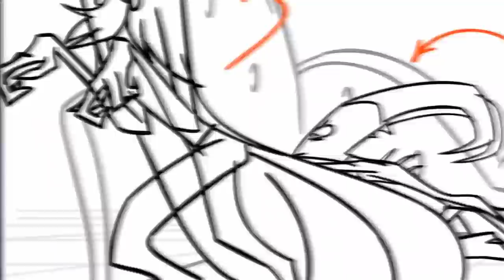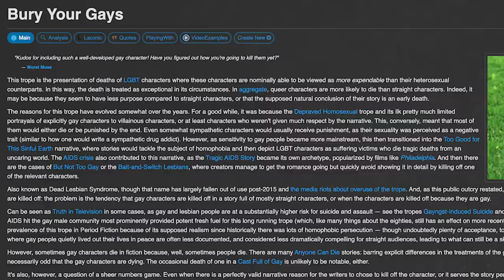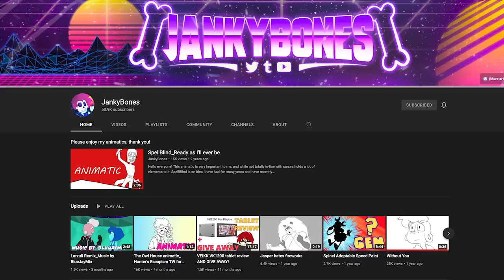BLITZO'S PAST REVEALED! Helluva 2022 Trailer Breakdown! Striker Return, Loona Origins & More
A new trailer for Helluva Boss Season 2/Helluva 2022 has been released and we're here to breakdown everything you may have missed! Why is Striker going after Moxxie and Millie? What's happening between Blitzo and Stolas? Are Fizzarolli and Asmodeus getting their comeuppance? And are the truth seekers at DHORKS making a powerful comeback that may bring their battle to Earth? Let's dive into all of our insane observations!

Social Media!

CREDITS